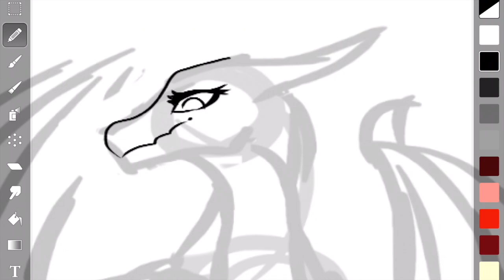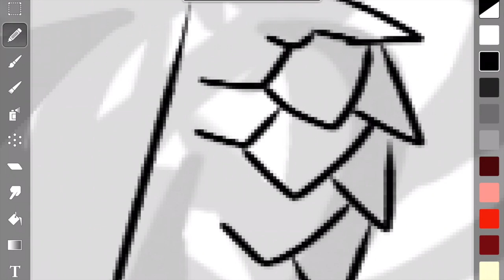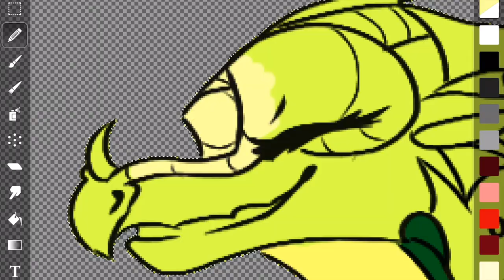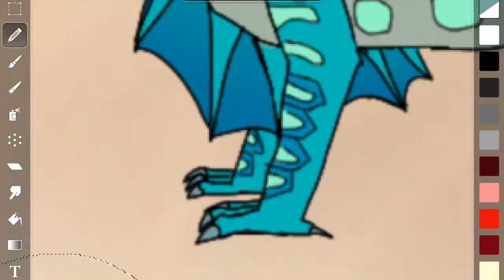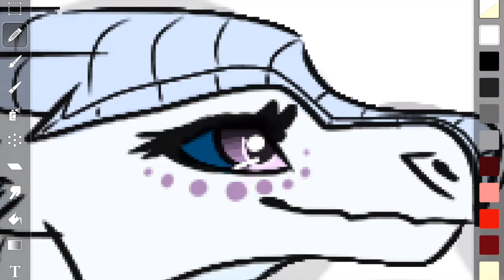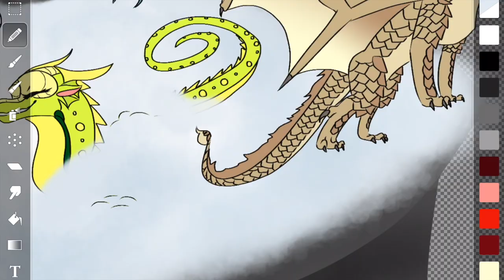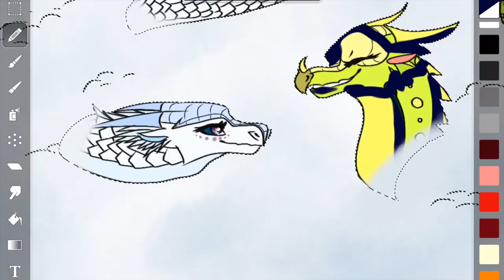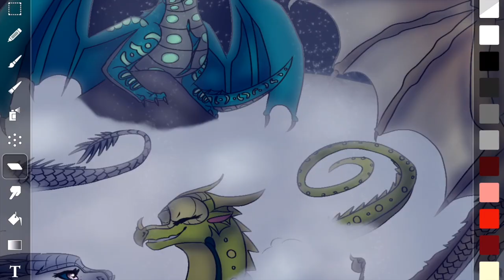Playing in the Snow, Wings of Fire Speedpaint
Read the Description! Please? IMMA STAB YOU WITH MY EPIC SANDWING TAIL IF YOU DON'T!

This is a Wings of Fire Speedpaint for  Snowblast-IceWing!!!  WoOT woOT I'M NOT DEAD XD

Wings of Fire: Owned by Tui T. Sutherland, published by Scholastic
Characters: Snowblast, Cashew, Fountain, and Gilla
Program: Artstudio for iPad
Time: about an hour and thirty minutes
Music: (I do not own)"The Nights" by Avicii, "Live Like a Warrior" by Matisyahu, and "Immortals"by Fall Out Boy